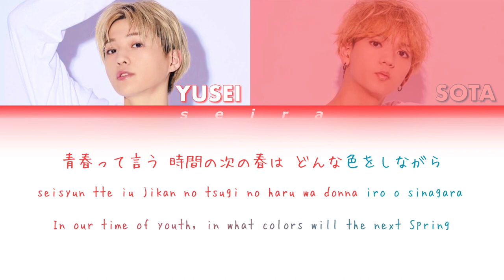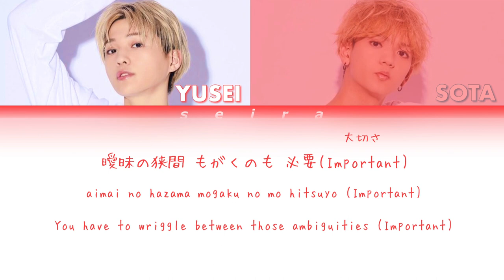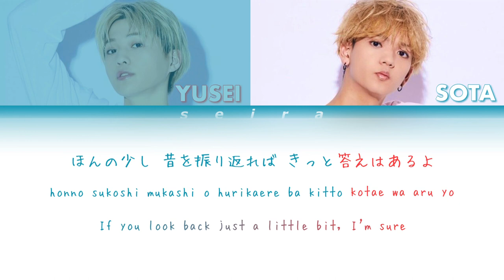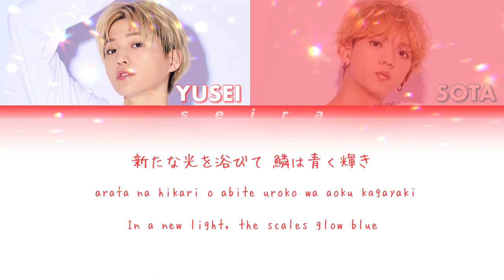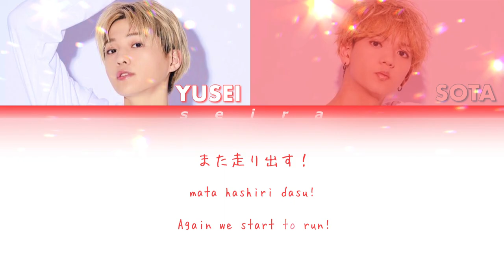FANTASTICS from EXILE TRIBE - Flying Fish【Color Coded 和訳/Lyrics/Rom/Eng】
※パート分けや和訳は多少異なる部分があると思いますのでご了承ください(*_ _)